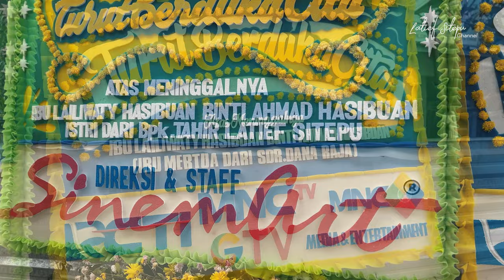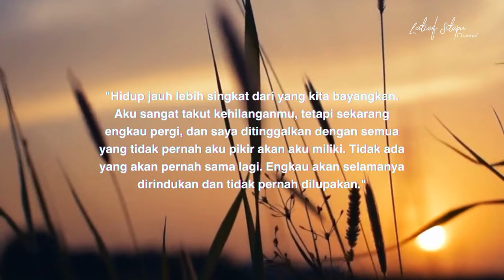LOVE OF MY LIFE | VLOGue 38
إِنَّا لِلَّهِ وَإِنَّآ إِلَيْهِ رَٰجِعُونَ
"Sesungguhnya kami itu milik Allah dan sesungguhnya kami akan kembali kepada Allah SWT"

"Kita adalah teman terbaik. Aku sangat merindukanmu, dan aku tidak akan pernah mendengar suaramu, melihat senyummu atau mendengarmu tertawa lagi. Kamu akan selalu ada di hatiku!"

Mengenang Ibu Lailiwaty Hasibuan Binti Ahmad Hasibuan